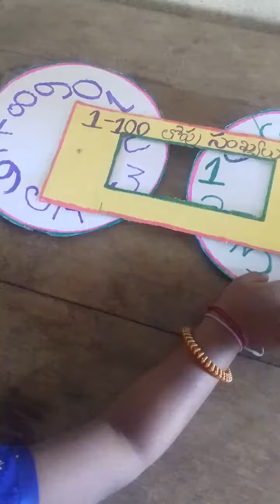learning with playing